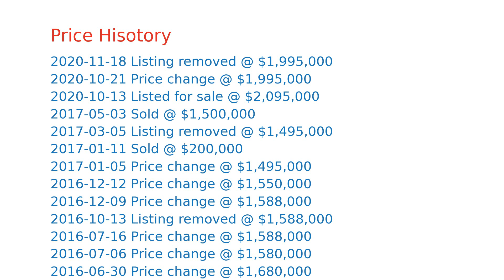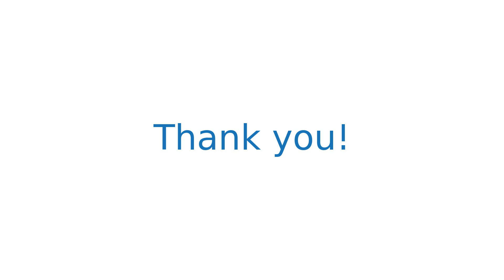$2,116,212 Redwood City home for sale on 2020-11-18 (2423 Washington Ave, CA, 94061)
Location Location Location. This gorgeous Woodside Plaza Home is an example of masterful craftsmanship. Recently remodeled with an expanded open floor plan. Inviting living room with fireplace. Updated gourmet kitchen with porcelain countertops, huge custom island with new microwave and wine refrigerator including ample storage on both sides. New stainless steel appliances. Four bedrooms, three full bathrooms, which include two master bedrooms; one upstairs with private entrance, ensuite and balcony, and one downstairs with ensuite and storage closet.

Large backyard with heritage oak tree and a large outdoor flatscreen provides for weekend gathering and outdoor entertaining. Close proximity to schools, restaurants and stores. Great family neighborhood in desirable Woodside Plaza.